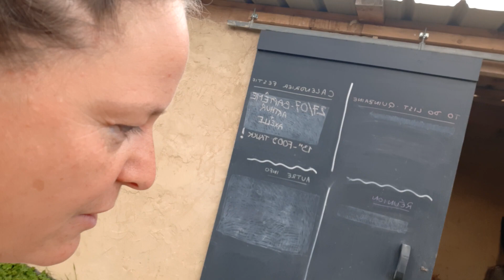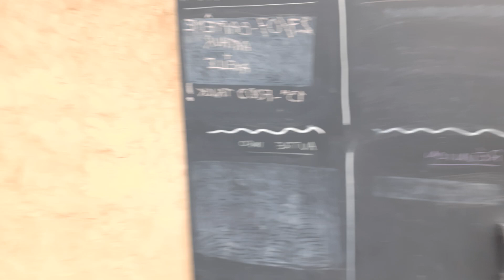Invitation à visiter notre éco-hameau en bretagne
Salle commune en terre-paille, repas partagés, potager nourricier, toilettes sèches et autres commodités...
Vous aussi, avez-vous commencé à construire votre petit coin de paradis ?
Bon, pour l'instant, nous sommes en voyage en famille pendant 2 ans en Europe et Amérique Latine.